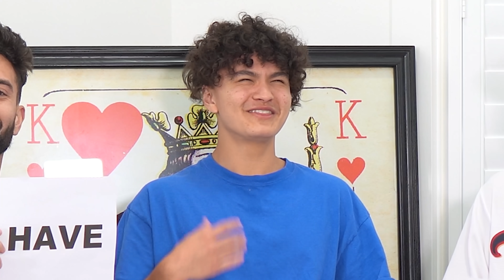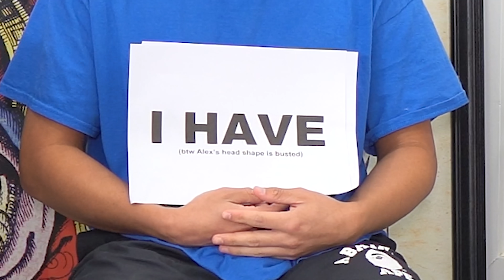Never Have I Ever Flirted With My Roommate's Sister?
Never Have I Ever with the boys @adapt @Kay @temperrr @teeqo @Cizzorz and @TeaWap  featuring Alex's little sister Milan Mirabella